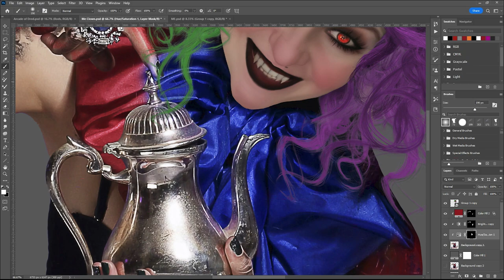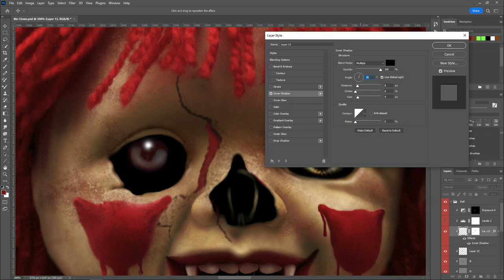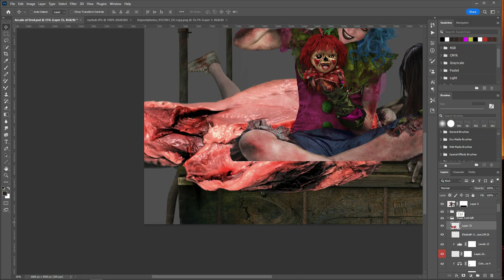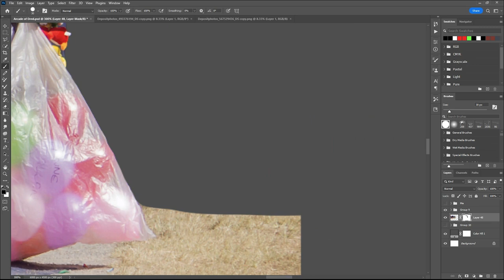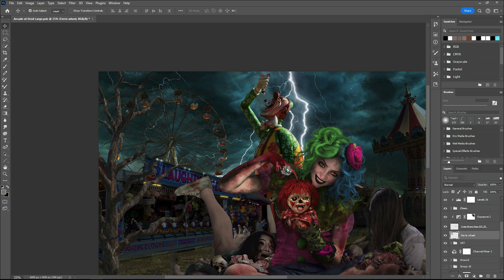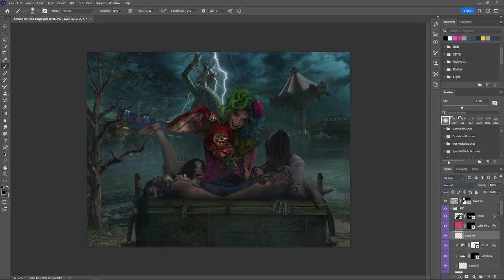Arcade of Dread Speed Art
This piece is of me, for me. The overall atmosphere and emotion I'm trying to evoke is one of horror and chaos. I really tried to hit a bunch of common phobias. I really wanted to portray a nightmarish world where the innocence of the carnival is twisted into a realm of death and fear.

I'm not sure how long this took me. I started it in July and worked on it between other projects. I hope you all enjoy this as much as I did creating it.